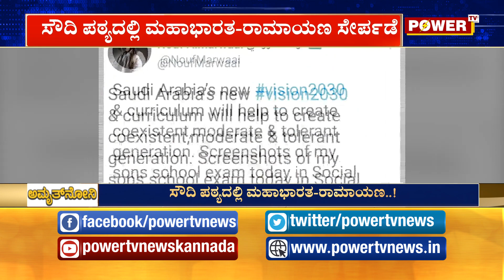ಸೌದಿ ಅರೇಬಿಯ ಪಠ್ಯ ಪುಸ್ತಕದಲ್ಲಿ ರಾಮಾಯಣ ಮತ್ತು ಮಹಾಭಾರತ ಸೇರ್ಪಡೆ ಆಗಿದೆ | Power Tv